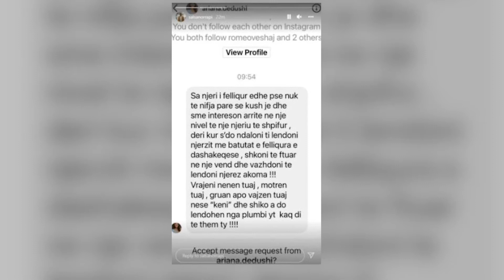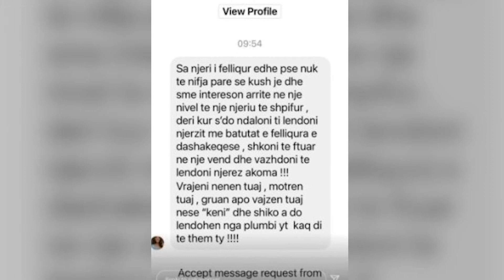“O i fëlliqur!” “Na shkatërrove një çift”- Mori mallkime dhe ofendime nga fansat e Beatrix Ramosajt.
“O i fëlliqur!” “Na shkatërrove një çift”- Mori mallkime dhe ofendime nga fansat e Beatrix Ramosajt, reagon për herë të parë Salsano Rrapi

Salsano Rrapi ka reaguar për herë të parë pas komenteve të bëra për batutën e tij me Ermal Mamaqin brenda shtëpisë së Big Brother VIP. Shakaja e bërë nga dyshja se gjatë xhirimeve të filmit të ri “Beatrix Ramosaj do vritej”, nuk është pritur mirë jo vetëm nga partnerja e Donald Veshajt, por me sa duket edhe nga fansat e saj.Përmes disa postimeve në Instagram, së pari ai ndau me ndjekësit disa mesazhe që ka marrë nga fansat e Beatrix Ramosajt, të cilët kanë shpërthyer në ofendime dhe mallkime ndaj tij.
“Kam vdenosur të postoj të gjitha mesazhet “dashamirëse” që më vijnë në insta, për shkak të batutës time në filmin e Ermal Mamaqit.”, shkruan Rrapi në storyn e parë të shpërndarë.

Ndërsa në storyt pasardhëse ai ka shpërndarë disa nga mesazhet e marra.

“Sa njeri i felliqur edhe pse nuk te njihja pare se kush je dhe s’me intereson arrite ne nje nivel te nje njeriu te shpifur, deri kur s’do ndaloni ti lendoni nierzit me batutat e felliqura e dashakegese, shkoni te ftuar ne nie vend dhe vazhdoni te lendoni njerez akoma!!! Vrisni nenen tuaj, motren tuaj, gruan apo vajzen tuaj nese “keni” he shiko a do lendohen nga plumbi yt kaq di te them ty !”
"Ti zotri i shpifur edhe aj Ermal shpifani ne ket mosh madhore me gju kunja per dy te rinje, the se nuk jeni kan kurr te rinje ju e skeni pas ndjenja, turp duhet me ju ardh dyve skeni pas nevoj as me shku bilemi po jeni hi ne bbv me qellim mi fol ato fjal per me qrregullu Donaldin e me grit Ilirin marre ju koft”.
"Cfarë bere na e shkaterrove nje cift të lumtur tani".
Më pas në një video të shpërndarë ai ka ironizuar të gjithë reagimet dhe mesazhet e marra, duke i bërë një ofertë Ermal Mamaqit të bëjnë një film dhe ta quajnë “Big Kanibal”.
“Kjo video është për ty Ermal Mamaqi. Duke qenë se je regjisor edhe po bën edhe filma kohët e fundit. Kam një oferë për ty: Po sikur të bëjmë bashkë një film, të kemi të dy një rol. Ky filmi të jetë horror. Ti të jesh kanibal edhe unë jam një njeri që jam i mbyllur në shtëpi. Ti nga inati vjen hyn në shtëpi dhe mër masakron mua, më çan barkun, mëlçinë, shpretkën, zorrët, mi nxjerr përjashta dhe në fund më merr zemrën edhe e ha.
Dhe pastaj në fund janë të gjithë të lumtur që ti më ke ngrënë mua dhe unë kam vdekur. Këtë film ta transmetojmë në të gjitha kinematë që ka Shqipëria dhe të ftojmë të gjithë fansat e Big Brother, do jenë të kënaqur besoj të gjithë me vdekjen time. Ta qujamë “Big Kanibal”. Dhe pastaj do të pimë kafe të dy përjasha dhe do të shofim se si do kënaqen njerëzit kur tët dalin nga kinemaja duke parë ngrënien tënde dhe vdekjen time. Oferta është e hapur.”, u shpreh ai gjatë videos.
Kushërira e Beatrix, Anxhelina Hadërgjonaj zbuloi se gjëja që e ka mërzitur Beatrixën ishte ‘batuta e aktorit, Salsano Rrapi, me thika dhe vrasje dhe gjithashtu të qeshurat e banorëve të tjerë’.
“Ermal sepse siç e the dhe vet jemi miq, dhe ta siguroj nuk eshte prek nga permendja e personave te tret sepse Trixes i jan fut parashuta me te tilla provokime dhe nuk ka reaguar, sepse nuk i intereson) Por eshte prekur nga batuta palidhje e Zotri Salsanos(per vrasje e therje) dhe te qeshurat histerike te banoreve qe ajo i konsideronte shume te afert. Ti e fillove po u perkeqesua nga te tjeret qe qeshin akoma me humor te 95′. Kaq! Trixa ka te drejten e te gjith botes te merzitet e te mari fare vendimi te doje sepse boll ka toleruar”, ka shkruar ajo.